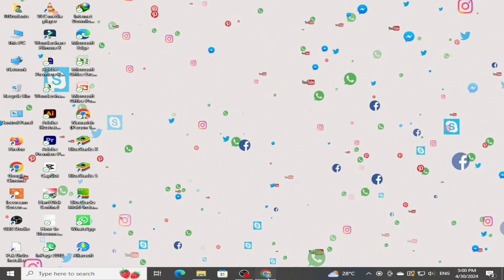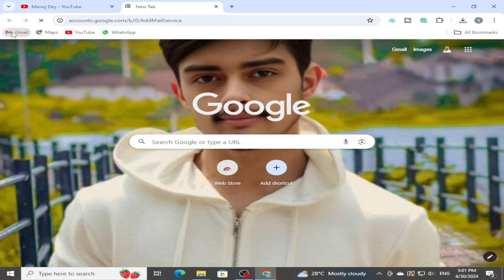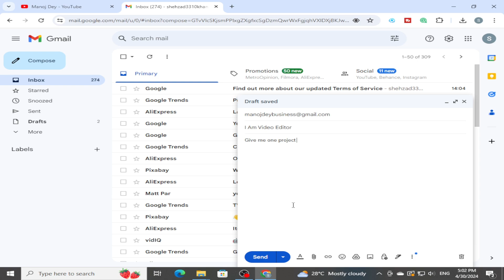How to Send E-mail To Any YouTuber (2024) - Step By Step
Dear students, in this video, I will tell you how to send emails to any YouTuber. If you found this video helpful, then like the video.

Step-by-Step Process to Send an Email to Any YouTuber

Step 1:
Open your Chrome browser.

Step 2:
Visit the YouTube website.

Step 3:
Open the channel of the YouTuber you want to send an email to.

Step 4:
Here I have searched for Manoj's channel. He is a very famous YouTuber in India. He makes very good content. I will show you how to send an email.

Step 5:
Click on the email option.

Step 6:
Click on "I'm not a robot" and complete the captcha.

Step 7:
Submit. Now we have received the email. We will copy this email.

Step 8:
Open your Gmail account.

Step 9:
Click on "Compose."

Step 10:
Paste the copied email in the "To" field. Write your topic in the "Subject" field.

Step 11:
Write your message in the body of the email.

Step 12:
Click on the "Send" button. This way, your Gmail account will send the email.

In today's video, we learned how to connect with any YouTuber. Hopefully, you have got the information from this video. If you have, then like the video.